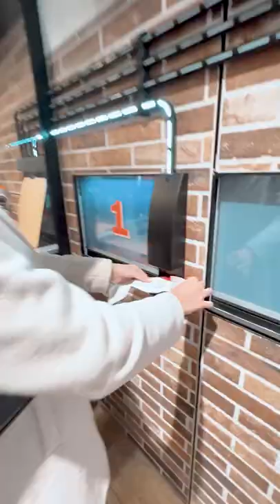Pizza fatta dai robot 🍕🤖